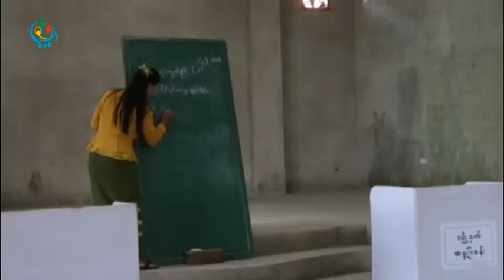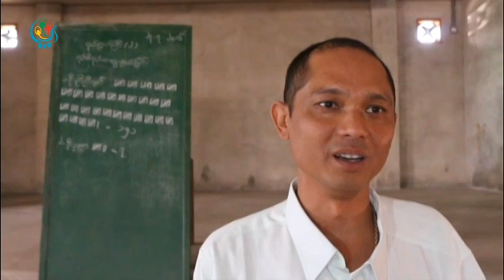DVB - ျပင္ဦးလြင္ စည္ပင္ ေကာ္မတီ၀င္ ကိုယ္စားလွယ္ ၂၁ဦးကို ဆႏၵမဲေပးေရြးခ်ယ္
ျပင္ဦးလြင္ၿမိဳ႕ စည္ပင္ သာယာေရးေကာ္မတီဝင္ ေရြးခ်ယ္ဖို႔အတြက္ ျပည္သူေတြ ကိုယ္စားျပဳ ကိုယ္စားလွယ္ ၂၁ဦးကို ဆႏၵမဲေပး ေရြးခ်ယ္ခဲ့ၾကပါတယ္။ အိမ္ခိုင္ျမဲ က သတင္းေပးပို႔ထားပါတယ္။